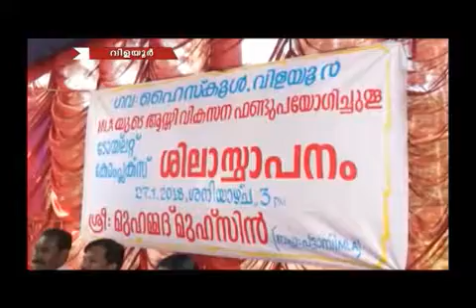CCN NEWS 28/01/2018 PART.2